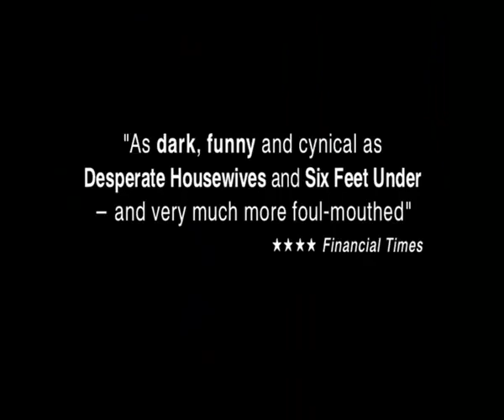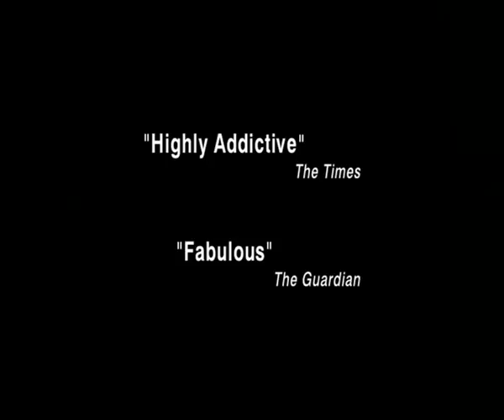Trava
Nensi Botvin je udovica i majka dva dečaka koja počinje da prodaje marihuanu kako bi izdržava svoju porodicu posle smrti supruga.